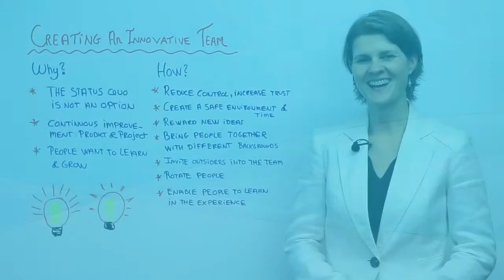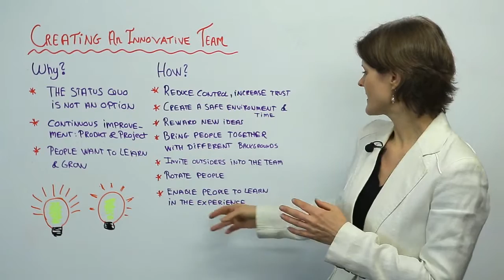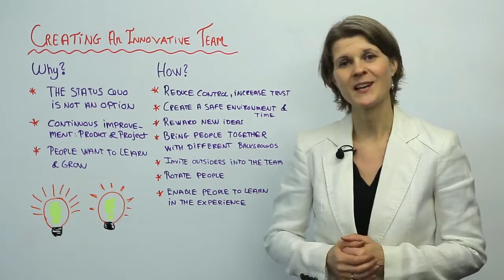Creating an Innovative Team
As part of ProjectManager.com series on leadership training, Leadership Coach, Susanne Madsen explains how to encourage your team to become more innovative. Susanne Madsen is the author of "The Power of Project Leadership".